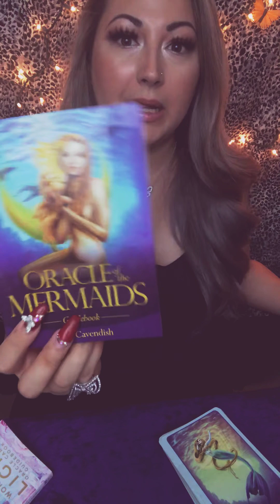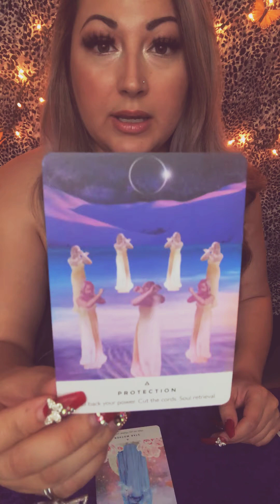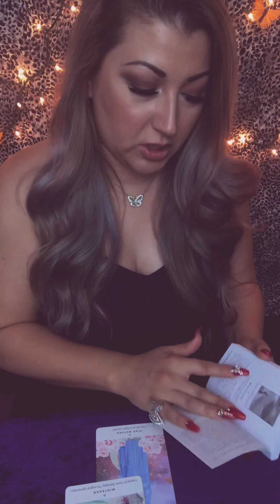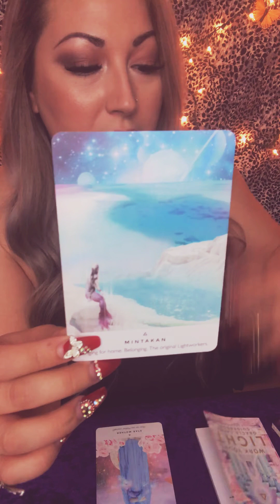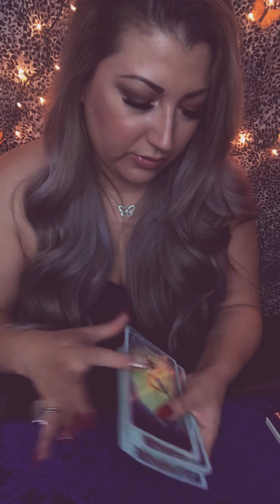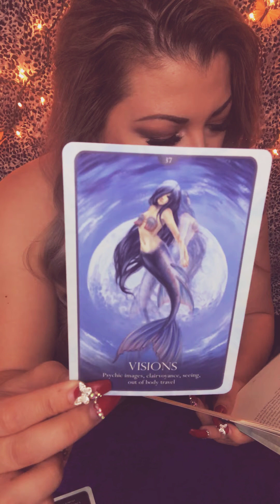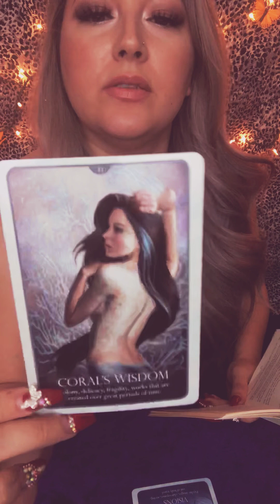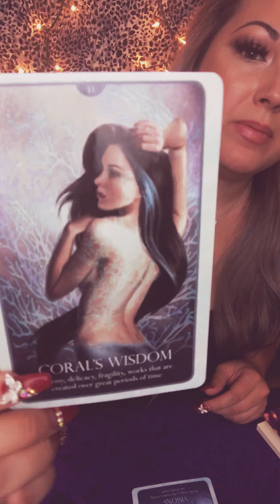💫 LEO 💫 ( ADVICE MESSAGES ) JUNE 2018 “Story time bitches”